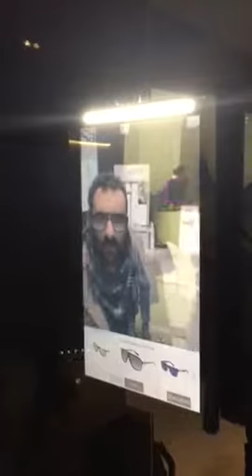FittingBox OWIZ + Interactive Mirror - OPTI Munich 2015 - Safilo Booth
In-store interactive mirror or opticians, with virtual try on of frames in augmented reality.